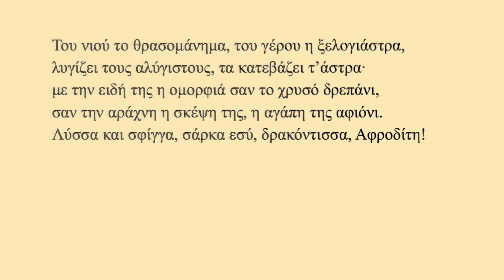ΑΥΓΟΥΣΤΑ ΘΕΟΦΑΝΩ του Κωστή Παλαμά.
Απόσπασμα από τη Φλογέρα του Βασιλιά (1909)